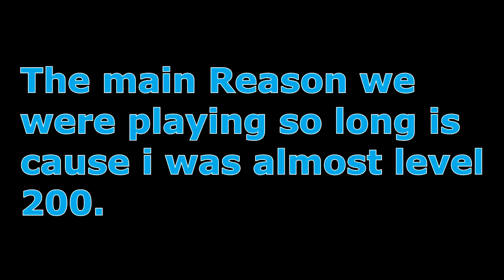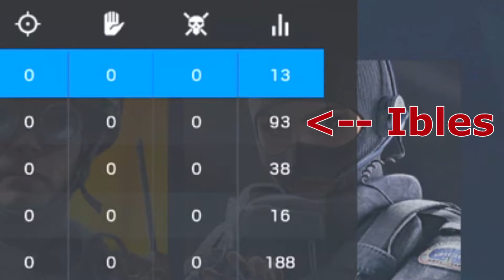THE BEST R6S 5 MAN! (Rainbow Six Siege Funny Moments Episode 8)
Funny Moments with Skittle n' Friends!